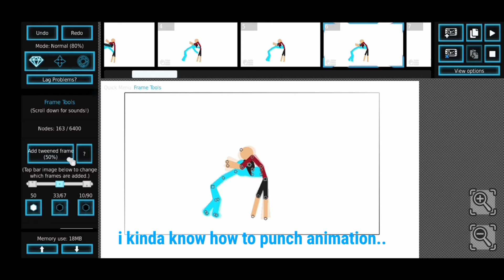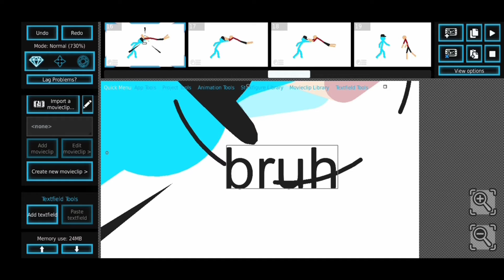( ͡° ͜ʖ ͡°)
Things to upload:
-Soundline Challenge
-Sean Vs Ralph 3
-My Sticks Packs In Sticknodes.com

Also don't ask if I'm gonna make an animation if it's gonna take a month but don't worry I'll do it fast if I have free time...and project giveaway on the Soundline Challenge? idk I think u don't like it lol..

(So I don't get copyrighted)